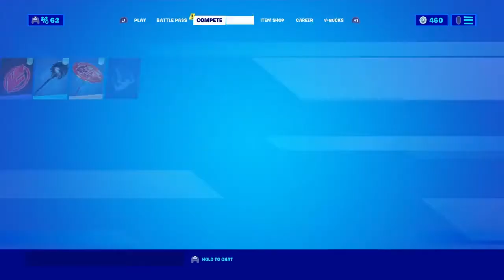Solo Game*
SHAREfactory™